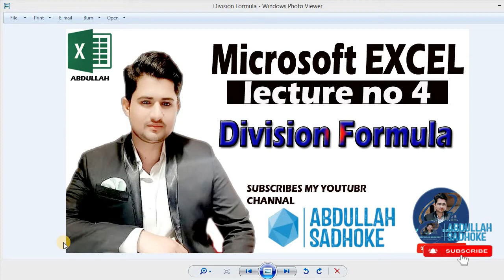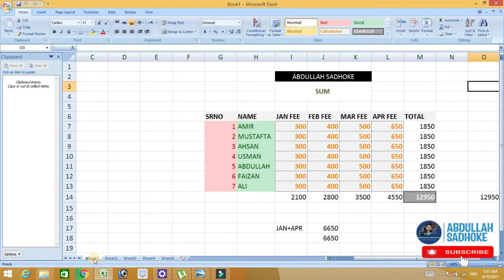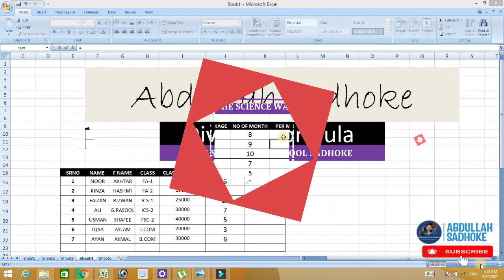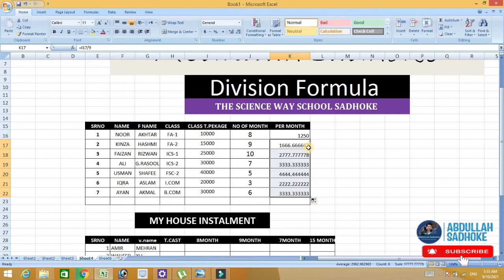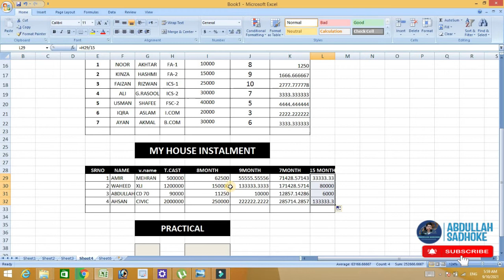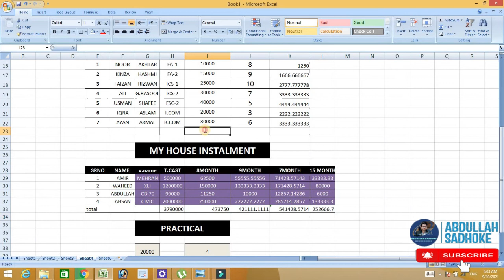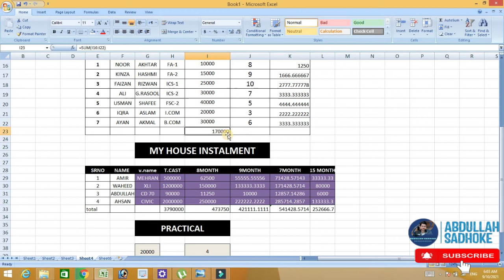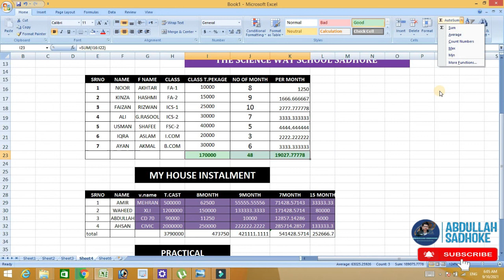How to use Division formula in Excel in Urdu || Lecture No 04 PART 2 || Abdullah Sadhoke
Hello Everyone in This Video we will learn How to use Division formula in Microsoft Excel or How to divide in excel. There’s no DIVIDE function in Excel. Simply use the forward slash (/) to divide numbers in Excel.
how to download MS EXCEL2007
how to install MS EXCEL 2007
introduction MS EXCEL2007
interface of MS EXCEL
books downloads